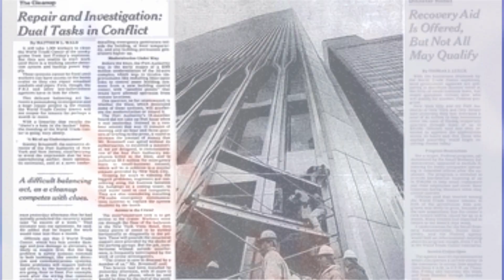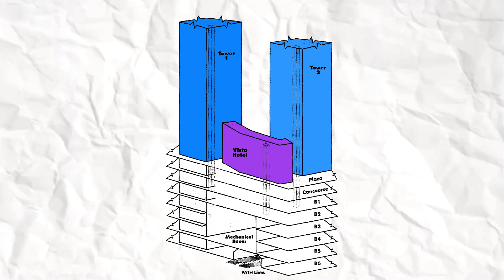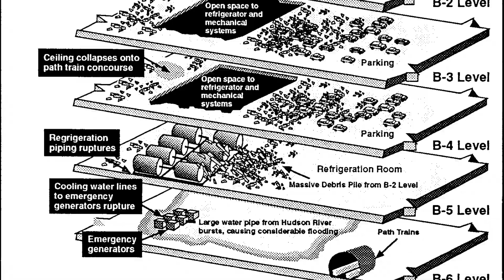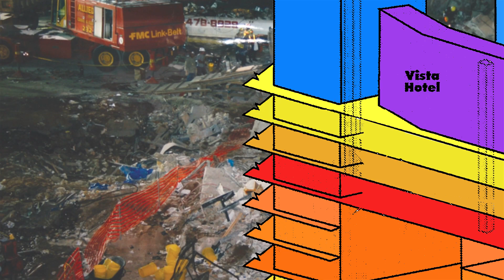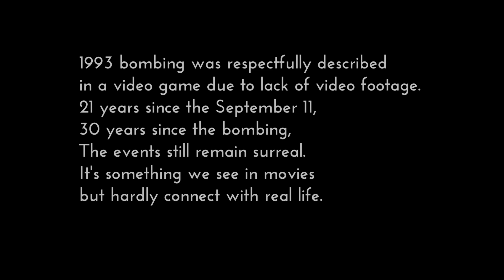1993 World Trade Center Bombing - Warning before September 11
I know... It's been 20 DAYS since I uploaded a video on youtube.
First, bunch of college exams and than I got sick (fever but yeah college also:)

This video covers a topic that a lot of my subscribers were waiting for - 1993 WTC Bombing.
It was the first terrorist attack that got completely overshadowed by 9/11 and it's rarely mentioned.
6 people were killed in the 1993 World Trade Center bombing.
A memorial fountain was built directly above the blast site on the World Trade Center’s Austin J. Tobin Plaza, which opened to the public on February 23, 1995. The fountain was destroyed on September 11, 2001. Only a fragment was recovered from the rubble which bears a first name of one of the six victims, "John".
Today, among nearly 3,000 victims of September 11, six victim names of 1993 Bombing is inscribed on the National September 11 Memorial.